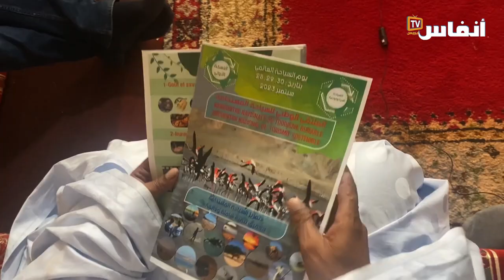سيدي مشنان يكشف أهداف الملتقى الوطني للسياحة المستدامة بالداخلة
من المقرر أن تنظم مؤسسة المغرب الأخضر، "الملتقى الوطني للسياحة المستدامة" بمدينة الداخلة، في الأيام 28،29،30 شتنبر 2023، وذلك بالموازاة مع يوم السياحة العالمي